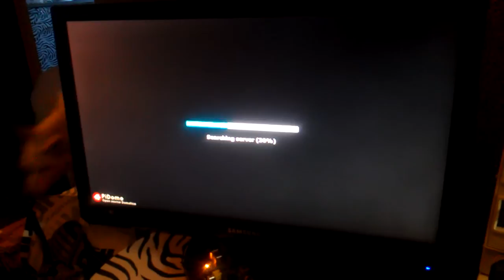A PiDome photoframe/magic mirror side project for the raspberry pi (test clip)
(No audio in this clip)

Looking for a way to create a small app especially for the Raspberry Pi. A Simple photo frame like application will then be used as a proof of concept app which shows user photos but connected with PiDome for displaying data.

This test shows server time, weather and a couple of 1920x1080 jpg images and fps. It is correct the frame starts black, images are rotated aprox. every 10 seconds.

It is in very early stage and as said it's a proof of concept. The app will have multiple modes where one is the photo frame and the other for the use of a magic mirror.

Still figuring out some stuff, but if the concept runs as should it will be expanded to be a full app with user customization.

It currently is being written in Java in combination with libGDX.